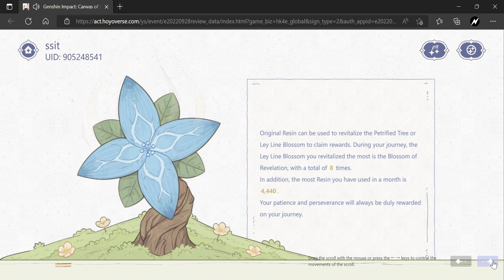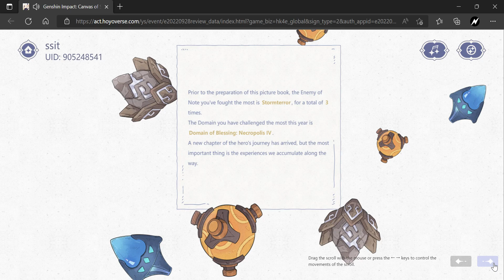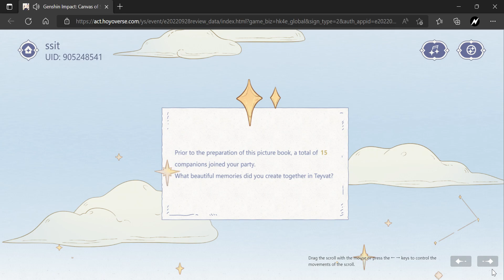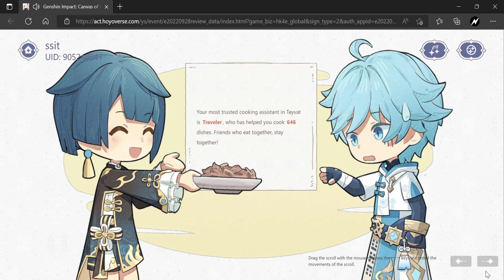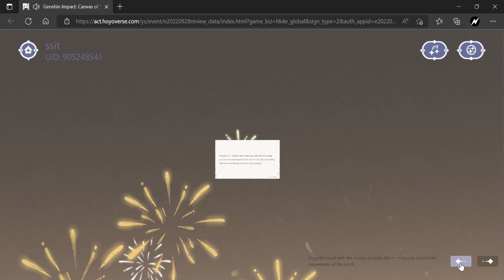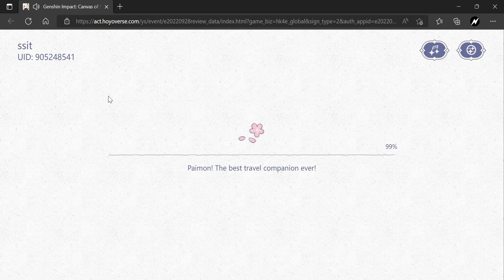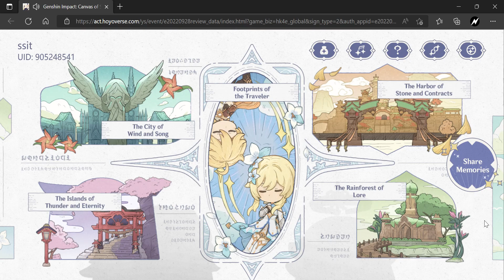Genshin Impact 220928 1309 ssit [Canvas of Starlight Memories(2)]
[Genshin Impact_ Canvas of Starlight Memories - Take Part in This Event to Obtain Primogems and More! - Personal - Microsoft​ Edge 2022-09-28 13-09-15]
this video has no sound unfortunately